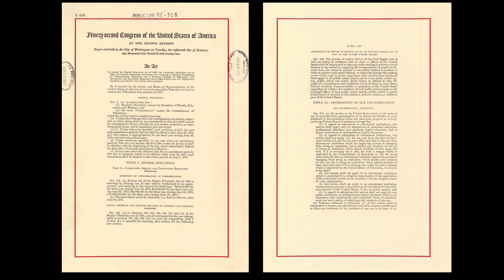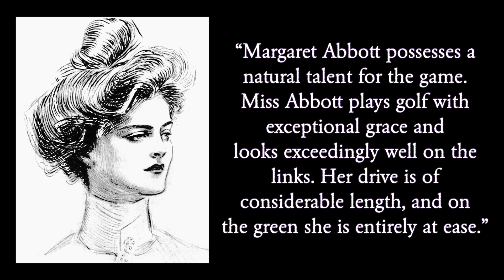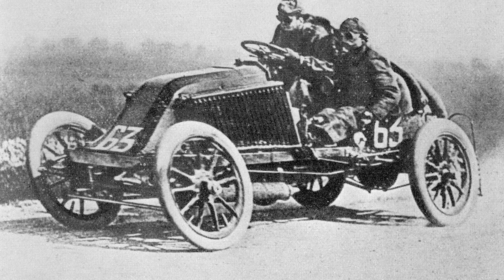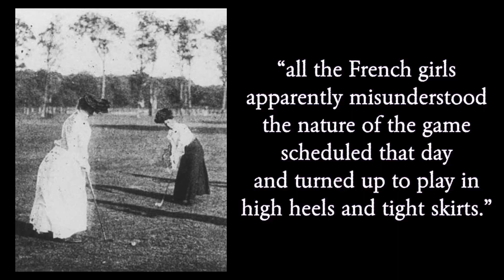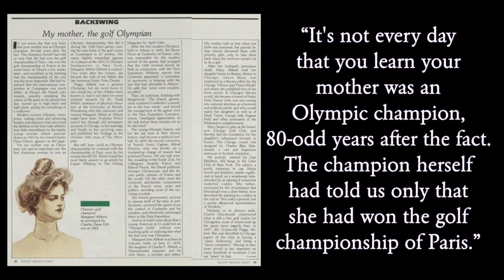Margaret Abbott | FIRST AMERICAN GOLD OLYMPIC FEMALE GOLFER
This week we learn about Margaret Abbott! The first American female golfer to win gold on the 2nd Olympiad!!

Come back every week for a new story!